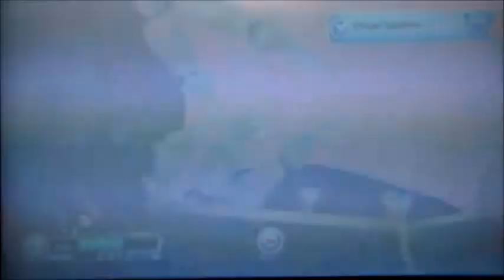Skylanders Swap Force Wii Walkthrough Part 14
Welcome to the Energy Dynamo 9000 Wii Walkthrough/Commentary of Skylanders Swap Force Part 14. Gotta rock and roll and rumble!! Check out Energy Dynamo 9000 for some more Energy Dynamo awesomeness!!!